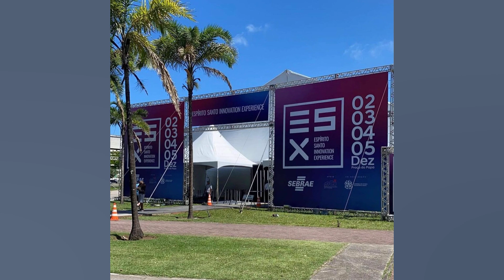MUNDO BUSINESS: PROGRAMA DESTE DOMINGO VAI MOSTRAR AS TECNOLOGIAS E INOVAÇÕES DO ES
Foto: Ricardo Frizera | Instagram O programa Mundo Business deste domingo (22). com o empresário e investidor Ricardo Frizera. vai mostrar um mundo de inovações e tecnologias. O convidado Giussepe Feitosa. vai relembrar a chegada da internet no Espírito Santo e como foi participar da chegada do mundo virtual. Além disso. Felipe Lomeu. fundador da Tegrus e Gustavo Fonseca. CEO da Fass. vão bater um papo sobre empresas capixabas que se destacam no desenvolvimento de programas e aplicativos. A transformação da advocacia no Estado também será pauta neste domingo. Ricardo vai abordar como os escritórios capixabas tradicionais estão investindo e buscando transformações com a tecnologia. A 4ª temporada do programa Mundo Business contempla uma série de novidades. Nesta nova temporada. que será composta por dez episódios. o programa traz um olhar especial para os pequenos empreendedores. sejam empresas de sucesso ou aquelas com grande potencial de crescimento. mas que passam por dificuldades. 'A grande diferença desta temporada é que estamos buscando conhecer pequenos empreendedores de comunidades capixabas. justamente para tentar ajudar esses negócios. Vamos passar do papel informativo inspirador do Mundo Business. para um papel educativo. com intuito de ajudar essas pessoas a mudar seus negócios'. contou Ricardo Frizera. apresentador do programa e também colunista no Folha Vitória. Colunas sobre panorama econômico no Folha Vitória Considerada a maior plataforma de negócios do Estado. no jornal Folha Vitória e na Rádio Jovem Pan News Vitória (90.5 FM). o time de especialistas entrega conteúdos especiais sobre os diversos setores do mercado econômico no Folha Business. Atualmente. fazem parte as colunas: Mundo Business. com Ricardo Frizera; Finanças de A a Z. com Ana Luisa Porto; Data Business. com Luan Sperandio; Agro Business. com Stefany Sampaio; e Mercado Diário. com Vinícius Torres.